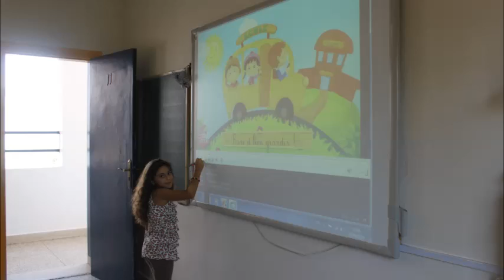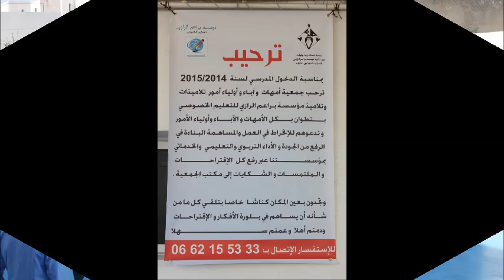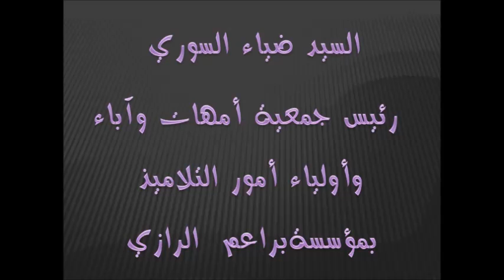أجواء الدخول المدرسي بمؤسسة براعم الرازي للتعليم الخصوصي بتطوان يومي 10 و11 شتنبر 2014